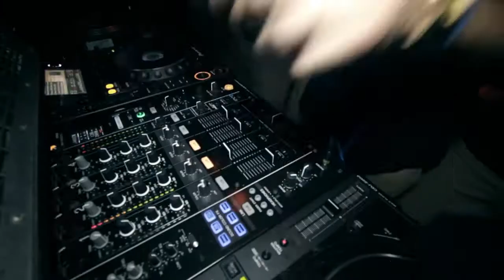Fellon / Marc Harris playing at Ever After - Ivy Courtyard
Fellon / Marc Harris playing at the Ivy Courtyard for the Ever After event on the long weekend (9/6/13)

Song in the video: Jochen Miller - Flashback (Gregori Klosman Remix)